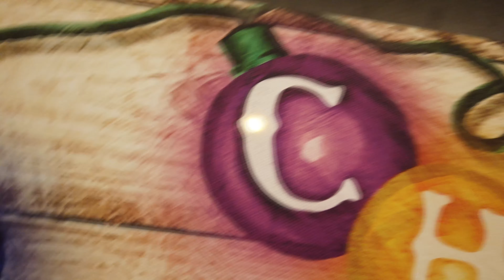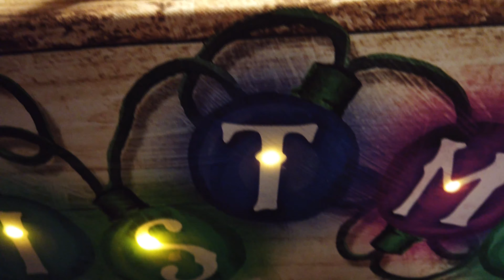LED Christmas Decoration - 18650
Instead of using 3 AA batteries I wired up a 18650 with a built in BMS. The voltages are perfect for this application. The LED still function at 3 volts just a little dimmer, and 4.2 is no problem. Will update with how long a single 2600 mah battery lasts. From my home to yours. Have a Merry Christmas and a happy New Year!